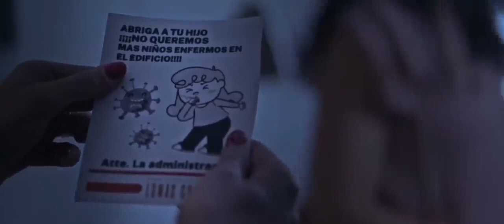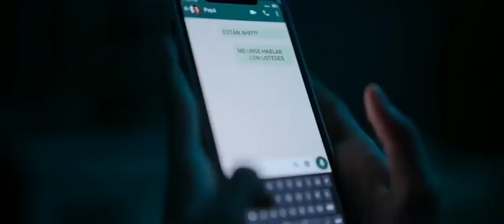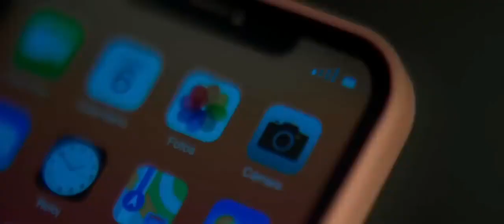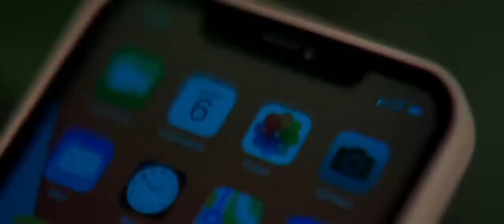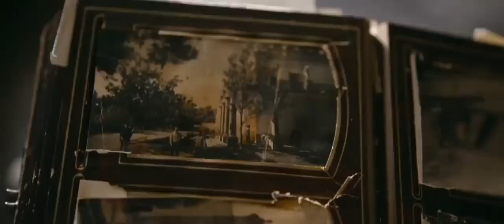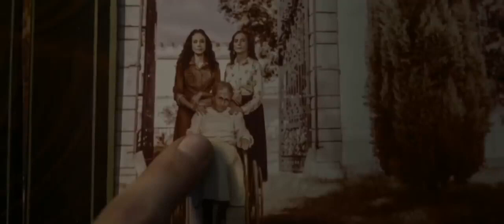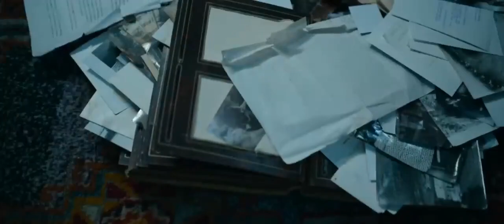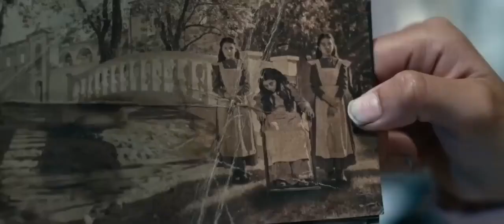M4L D3 0J0 (PELICULA DE TERROR) LATINO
Sinopsis:
Nala, una niña de 13 años, viaja con su familia de la ciudad a la casa de su abuela en el campo, para tratar de encontrar una cura para la misteriosa enfermedad de su hermana pequeña... pero pronto encontrará que su abuela no es exactamente lo que parece...

Título original: Mal de ojo
Año: 2022
Duración: 100 min.
País: México
Dirección: Isaac Ezban
Guion: Isaac Ezban, Edgar San Juan, Junior Rosario. Guion original: Junior Rosario
Fotografía: Isi Sarfati
Reparto: Ofelia Medina, Arap Bethke, Samantha Castillo, Mauro González, Mildred Motta, Ivanna Sofia Ferro, Paloma Alvamar, Paola Miguel. Cameo: Pablo Guisa Koestinger
Compañías: Film Tank, Cinepolis Producciones, Cinema Maquina, Red Elephant.
Distribuidora: Cinépolis Distribución
Género: Terror/Brujería.

E̶̶L̶̶ ̶̶L̶̶A̶̶S̶̶H̶̶A̶̶C̶̶O̶